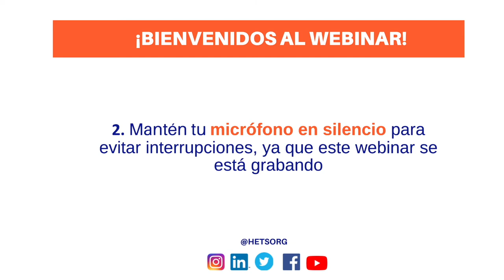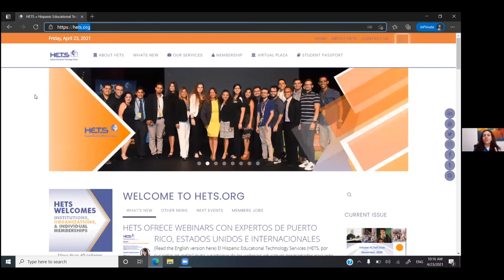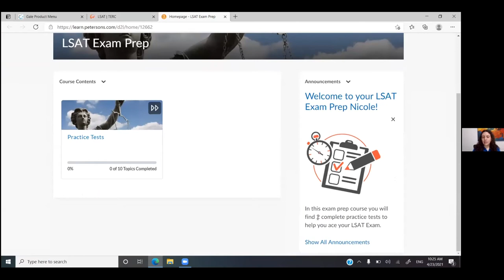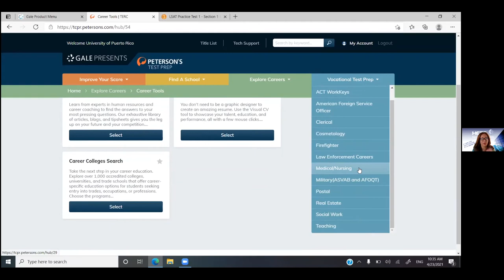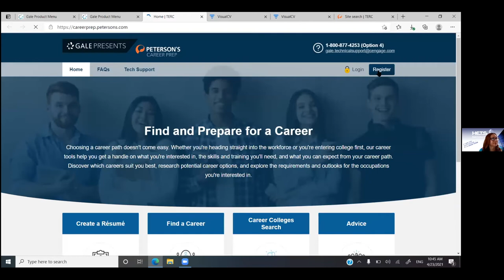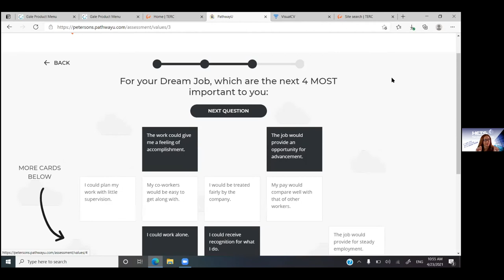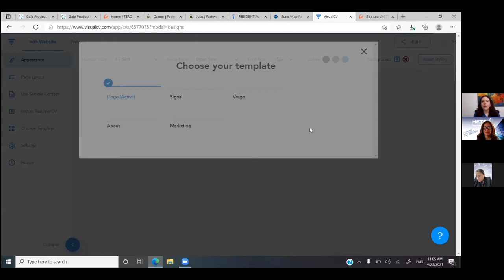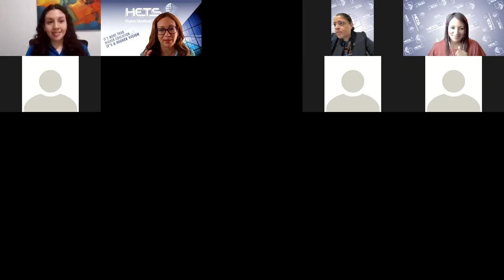WEBINAR PARA ESTUDIANTES: ¿Cómo te ayudan Peterson's Test y Career Prep a alcanzar tu próximo nivel?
Recurso: Nicole Torres Santiago
Estudiante Embajadora HETS en la Universidad de Puerto Rico, Recinto de Arecibo